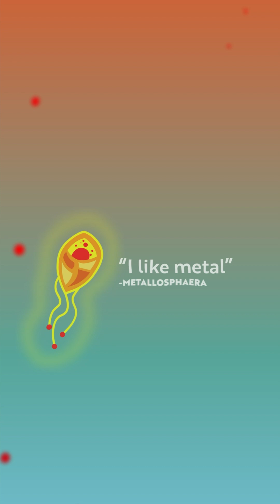Inside the Most Dangerous Place on Earth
The Danakil Depression in Northern Ethiopia is one of the most perilous places on Earth! With its deadly gases, bubbling lava lakes, and toxic acidic pools, the Danakil Depression feels like a scene straight out of an alien world!